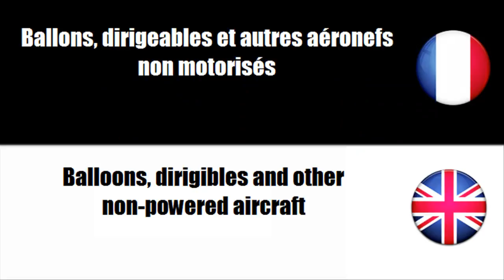FRANÇAIS LANGUE ÉTRANGÈRE = Vocabulaire = Aéronefs non motorisés